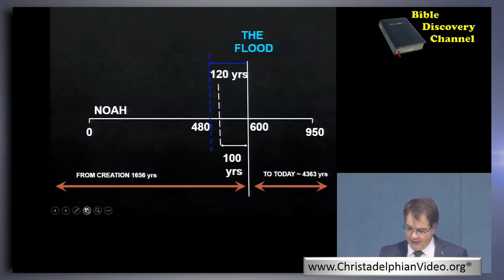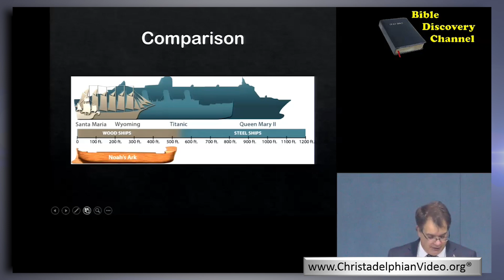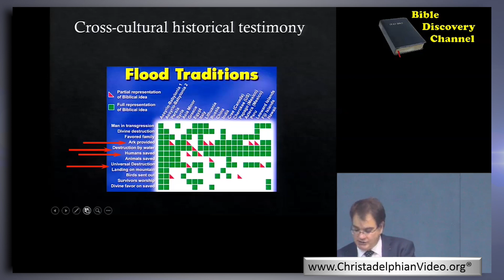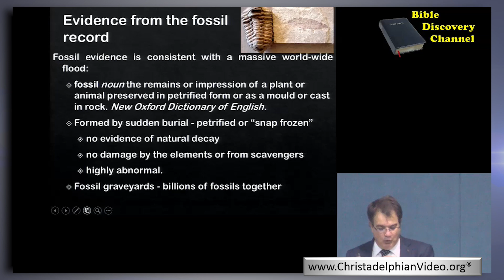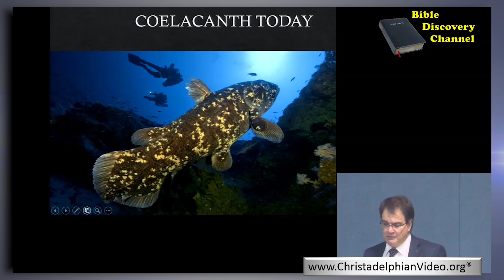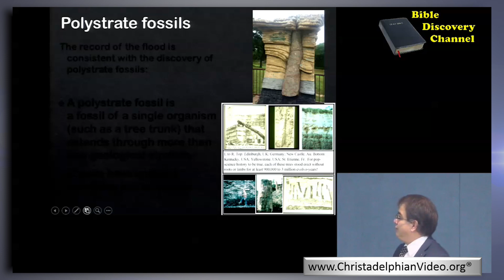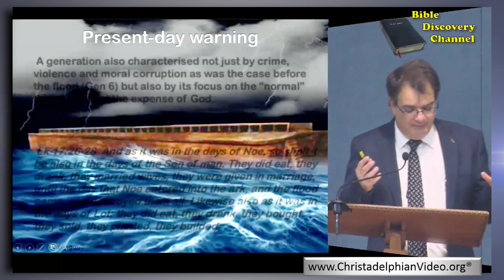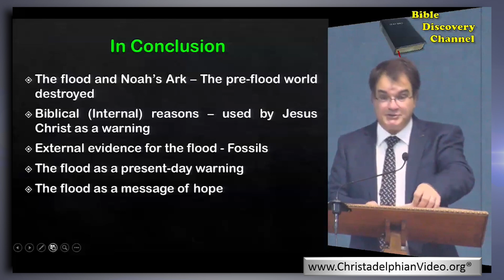Why Christadelphians Believe the Great Flood really Happened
Christadelphianvideo Bibletruthandprophecy christadelphianstalk Christadelphians Christadelphian Description: Apart from the Bible, we have external evidence that the flood occurred. Fossil evidence is consistent with a world-wide flood forming sudden burial of animals, petrified or snap frozen. God saw that man was persisting in his evil ways and it grieved Him, so He brought the flood on the earth. Jesus referenced the flood when he warned people of the calamity to come. God’s interest is to save people from themselves, to follow His way and not their own. He has no desire for people who don’t love him and will destroy them.